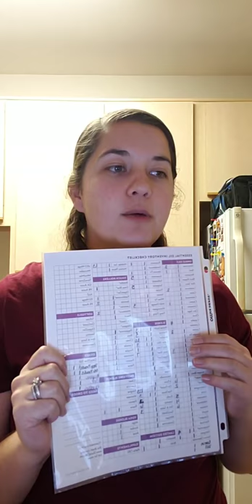November 2018 BOGO Information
Happy BOGO Eve! If this is your first bogo week I am so excited for you to take advantage of these amazing deals!

BOGO is a great time to stock up on oils you love and use all the time but it can also be a great time to snag some Christmas gifts for those people in your life that you would like to share essential oils with. We may even get a BOGO that includes an oil that you (or I) don’t have yet which makes this a great time to grow your collection for half the price!

Inventory sheet from ShareOils.com that the owner Elka created in order to get an idea of what oils you definitely want to snag during BOGO time.

Each BOGO will begin at 12:00 AM Mountain Time (1AM Texas, 2AM Michigan) and will be available until 11:59 PM Mountain Time that day. Your order must be placed and processed within that 24 hour period.

Daily specials will be announced each day- on the dōTERRA Essential Oils social media pages, doterra.com, and by email. There will be one unique BOGO a day starting Monday, November 19 through Friday, November 23, 2018 for a total of five BOGOs for the week.

Can I participate if I am not a current customer?
Yes! BOGOs are open to all! Current customers, new wholesale customers and retail customers!

You can choose to purchase just the BOGO ($35 will get you access to all the BOGOs at wholesale prices, get started with a kit and add the bogo on or you can snag the BOGO as part of your Loyalty Rewards order.

Current customers: the easiest way to order your bogo is by creating a separate loyalty rewards template to order the BOGOs  this means that your shipping will be reimbursed in free points, and if you order is over 50 PV you will earn points towards free products. At the end of BOGO week you can just delete the second loyalty rewards template and your normal order will still be ready to be processed in December!

1. Sign in to doterra.com and click on your LRP template. 2. Go to "Quick Add to Cart" bar and search for the special that day. For example, if the BOGO is "Buy one Grapefruit get a free Lemongrass," search "Grapefruit," and select it when it pops up in the drop-down menu. 3. You no longer need to add an additional item for your LRP order to process, but if you wish to earn LRP points, your order must reach at least 50 PV. This is necessary in order for us to continue offering these amazing deals. 4. Once you have finished shopping, click "Ship Now," and then continue to the Review Order page. The free Lemongrass will automatically be added to your cart. 5.

The BOGO limit is 5 per account, per day.

doTERRA is amazing and has already told us what Monday’s BOGO will be!!! This is a great combo and doTERRA listened to what oils we have been asking for.

Buy 1 On Guard get 1 Breathe FREE  ($32 wholesale, $42.67 retail)

On Guard-Protective blend, all things immune support, smells like delicious fall, great for cleaning and disinfecting all the things, also really good for promoting circulation. On Guard is the oil of protection which we all need going in to this winter.

Breathe- Respiratory Blend, this is excellent for opening airways, Breathe's refreshing aroma can be used to create feelings of clear, easy breathing. Breathe also promotes a restful night sleep and can help quiet noisy sleepers when applied to the big toe before sleep. Breathe was my gateway oil because of the way it helped minimize the effects of the seasonal threats that my body was dealing with when I moved to Texas.

For those of you on Facebook I have a private group where I will be educating an doing daily videos on how to use each of the oils. Please let me know if you would like to be added to the group.

Giveaway: I will be doing a giveaway for anyone who orders through my team. Each BOGO you purchase counts as one entry and if you order all 5 days you will get 5 extra entries in the drawing!

As always I will be available via text, call, email, social media this week to help answer any questions you have so please do not be afraid to reach out.

Hey! Thanks for stopping by! This is my YouTube archive of all of my educational and wellness lifestyle videos.